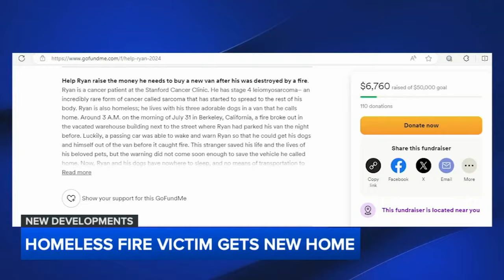Unhoused fire victim with Stage 4 cancer gets temporary home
In a positive new development, a man on his fifth round of chemotherapy was gifted an Airbnb for a month after a fire damaged his van in Berkeley, where he lived with his three dogs. STORY